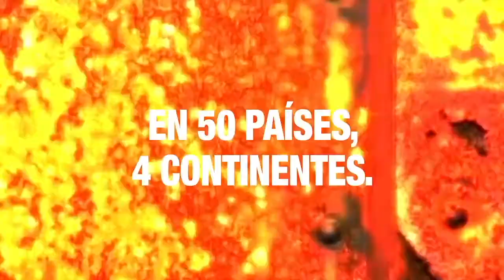Lakeland | Quần áo an toàn dùng 1 lần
Quần áo an toàn dùng một lần, quần áo hóa học, FR, chống cháy, áo địa chất, phù hợp với lính cứu hỏa.
DLV Corporation
Add : 29(1/4) Nguyễn Văn Quỳ, Q.7, TP.HCM, Vietnam